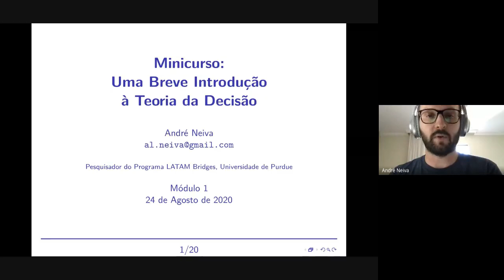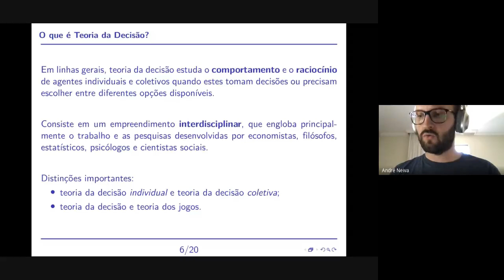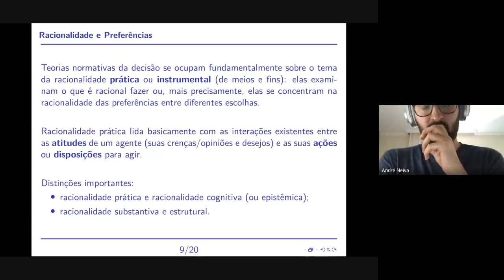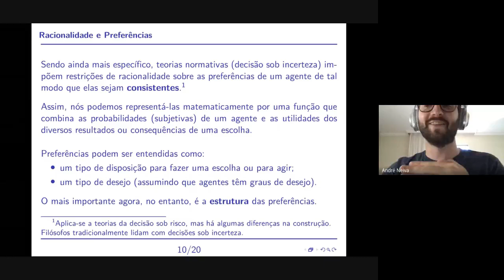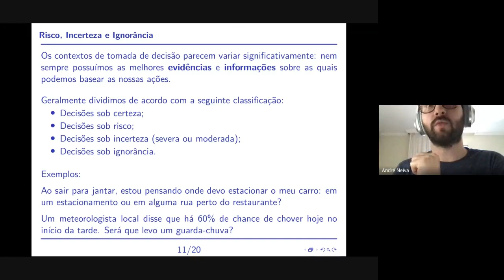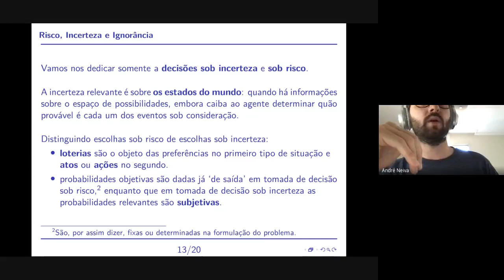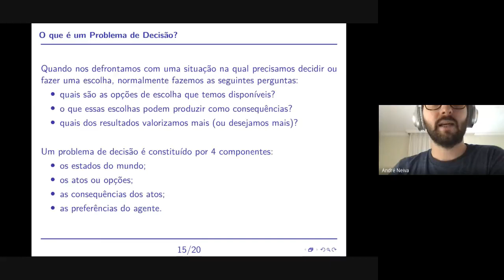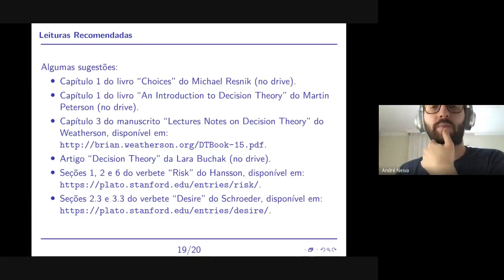Minicurso "Uma Breve Introdução à Teoria da Decisão - Dia 1 - André Neiva (LATAM Bridges - Purdue)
Primeiro dia do minicurso, onde são abordados os seguintes tópicos:

Módulo 1
1. Testando intuições
2. O que é Teoria da Decisão?
2.1 Abordagens Descritivas
2.2 Abordagens Normativas
3. Racionalidade e Preferências
4. Risco, Incerteza e Ignorância
5. O que é um Problema de Decisão?
5.1 Componentes Básicos: estados, atos e consequências
5.2 Tabelas e Matrizes de Decisão